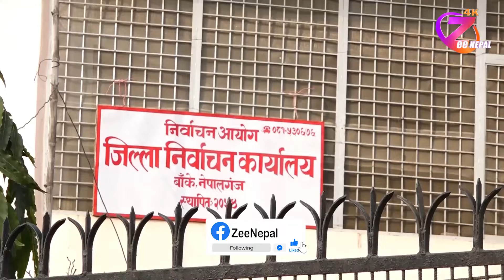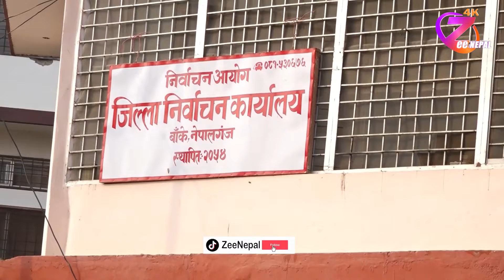बाँकेका प्रमुख÷उपप्रमुख सहित उम्मेदवारलाई आयोगको कारवाहीमा ll ZeeNepal 4K TV